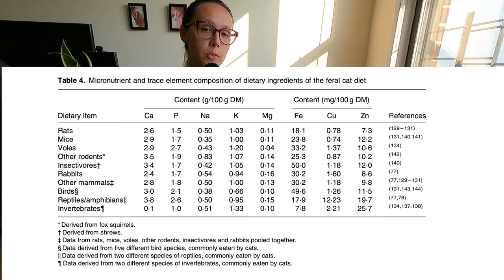Whole prey benefits you and your cat will love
The benefits of whole prey for cats are unbeatable - higher nutrition, mental stimulation, and easy to serve!

Hare Today is where I get my whole prey from ⤵️
create an account and earn discount points

Confused about cat food? Sign up for my free cat food mini course so you can find the best food for your cat

Ready to make the switch to raw? See your cat thrive on a species-appropriate diet (without having to figure it out yourself) - An important first step before switching to whole prey!

May 𐤉𐤄𐤅𐤄 Bless you and Guard you